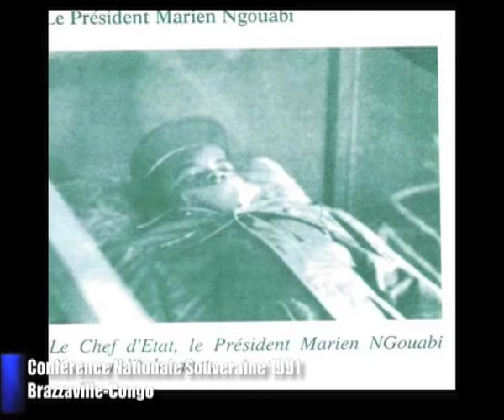Marien Ngouabi, on t'aime !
Marien Ngouabi fut un homme simple et bon.
Gloire immortelle au camarade Marien Ngouabi !